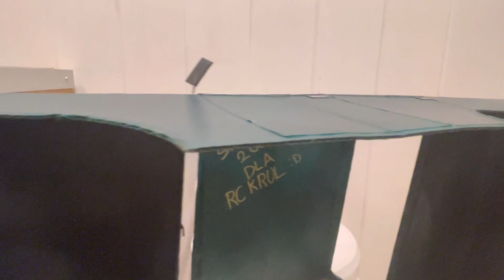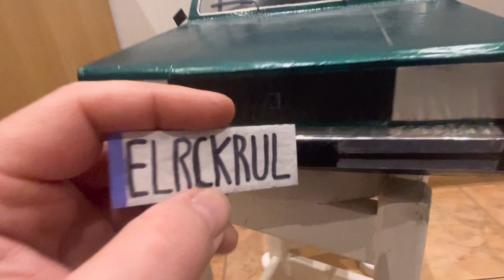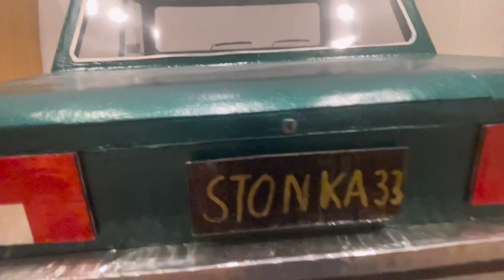Projekt Traxxas Slash SSC8 i super karoseria Stonka Lada 2105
Postanowiłem trochę bardziej pokazać i opisać Wam kartonową karoserię Lady 2105, którą wykonał dla mnie Mateusz. Pokaże także Wam na jakie podwozie trafi ta zielona piękność 🙂

Mateusz (STONKA33) wysłał mi własnoręcznie zrobioną karoserię z kartonu do samochodu RC. Polecam Wam twórczość tego młodego człowieka mającego super pasję.

Wszystko o samochodach, modelach, autach, zabawkach zdalnie sterowanych RC na baterie,spalinowych i nitro typu: